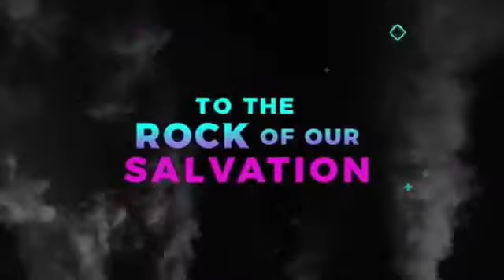DEEP PRAYER SONGS BY PROPHET KWAME ADU .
Adkwart Studios is a Youtube channel of Ghana’s top inspiration, entertainment and news that follows current affairs in Ghana and beyond. We deliver captivating and engaging entertainment, videos, and news that drives social conversations.

Here is a place to stay up to date with trending content across a growing array of topics. With most original content focused on African pop-culture. Happy Viewing!liveworshipservice